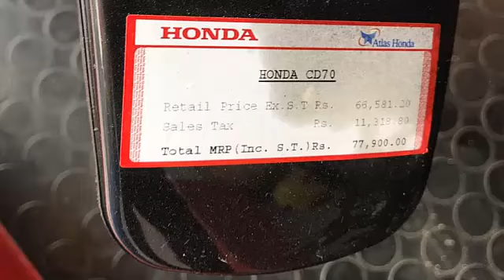honda cd 70 2021 black new model price /usman bhullar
honda cd 70 2021 in pakistan,
honda cd 70 2021 price in pakistan,
honda cd 70 dream 2021 price in pakistan